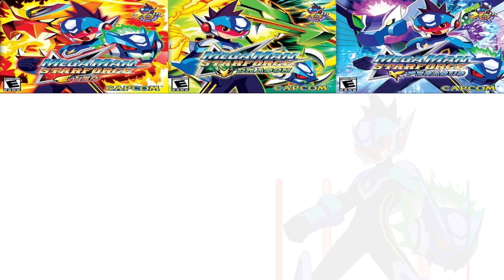MegaMan Star Force: Leo (NDS) - Episódio 04 - Owen Glendower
Jogo para Nintendo DS feito por Owen Glendower para o canal Elite Clássicos. Abaixo algumas palavras de nosso Let's Player.

No episódio de hoje: Brisa da uva e traição é a essência da sociedade